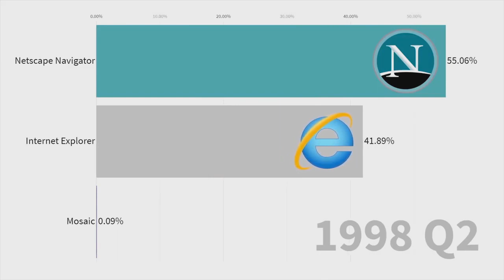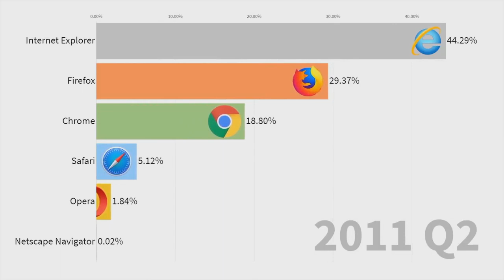Comparison Usage Share of Internet Browsers 1996 to 2019 [Bar chart race]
Desktop web browsers from 1996 to the present

Data Sources: aggregated statistics from OneStat,
TheCounter, Wikimedia, W3Counter and StatCounter